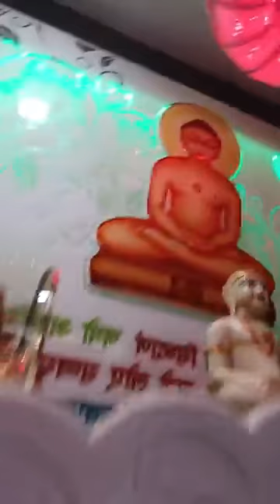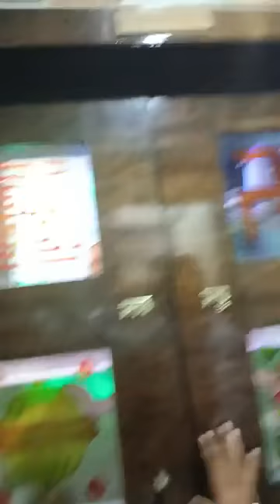FB live Prabhu bhakti /jain mahila group/swaranjali pakhwada/०७/०४/२२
स्वर्गीय वर्षा जी बैद की स्मृति में स्वरांजलि पकवाड़ा फेसबुक लाइव भक्ति का आयोजन किया गया,, सातवें दिवस सूरत के राजेश डागा और शगुन डागा द्वारा प्रभु भक्ति और श्रद्धांजलि भक्ति की गई🙏🙏